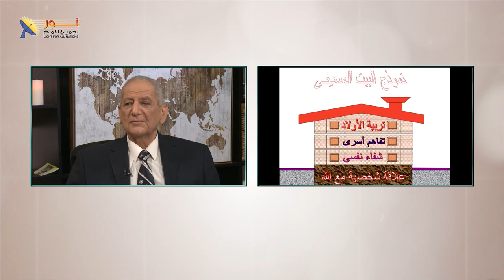13- علاقة العهد مع الله أساس للتفاهم والاستقرار الأسري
علاقة العهد مع الله أساس للتفاهم والاستقرار الأسري

لو عندك تعليق أو سؤال اكتب لنا، وإذا كنت ترغب فى مشورة أو مساعدة شخصية، اكتب لنا على الرسائل الخاصة

📌يمكنك التواصل معنا بصورة شخصية عن طريق رسائل الواتساب👇
WhatsApp الواتساب:    🆆🅷🅰🆃🆂🅰🅿🅿